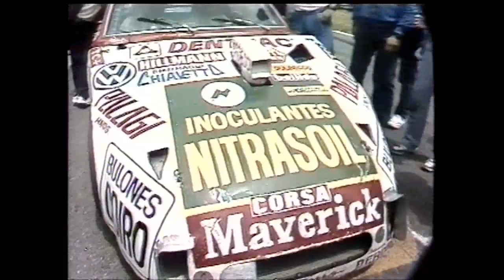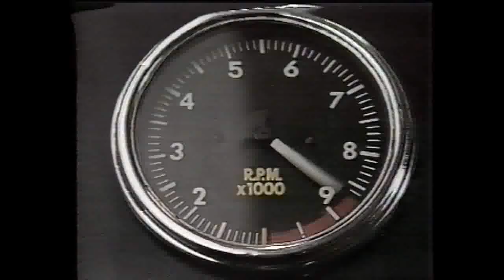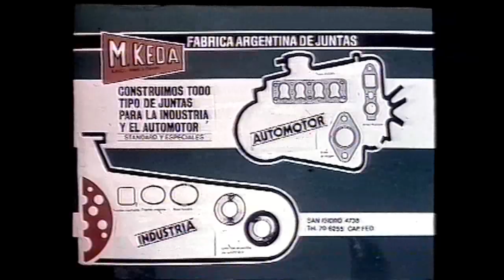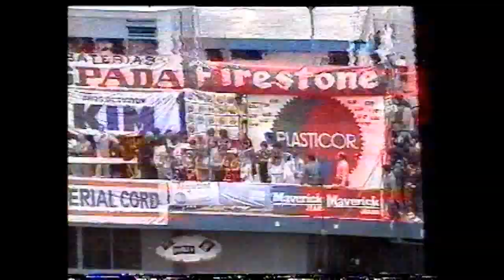Turismo Carretera 1986: 14ta Fecha Buenos Aires - Final TC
Final completa grabada de ATC

Gracias Guillermo Dalli por el VHS!